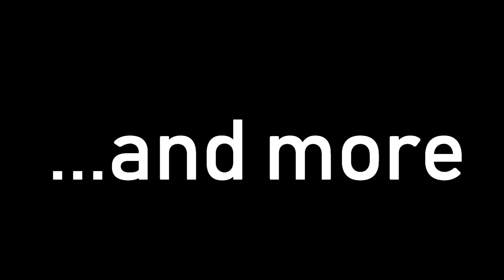★Reserve - Scav Runs★ | EscapefromTarkov | Patch 0.12.7 | Deutsch/German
Meine Hardware

RAM : 32 GB GSKILL 3200Mhz

Festplatte : Samsung EVO M2 500 GB
                     Samsung EVO M2 1 TB
                     2x Samsung 860 EVO 512 GB
                     WD HDD 1TB

Grafikkarte : Gigabyte Aorus RTX 2080 8GB

Tastatur : Logitech G910

Maus : Logitech G502

1 Monitor : 27" Asus ROG PG279Q

2 Monitor : 24" AOC Gaming 144Hz

3 Monitor : 24" Samsung

Musik

Intro : Dj Quads - Cruise Around

Outro : Dj Quads - It just makes me happy